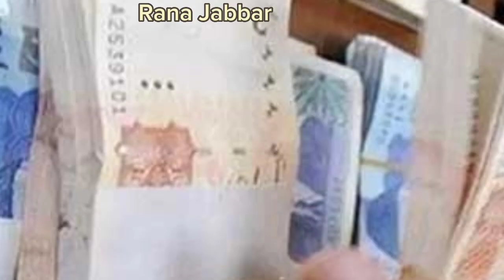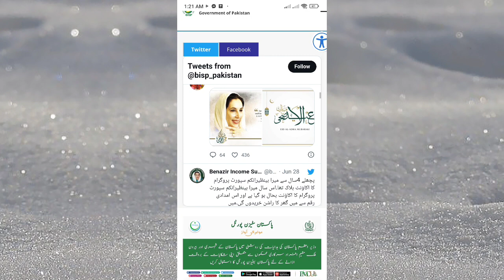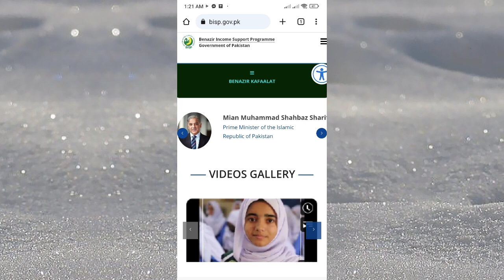4 July 2023 Bisp 9000 Payment Start in Jazzcash Easypaisa ATM |Bisp New Update | 8171 Ehsaas Program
3 July 2023 Bisp 9000 Payment Start in Jazzcash Easypaisa ATM |Bisp New Update | 8171 Ehsaas Program